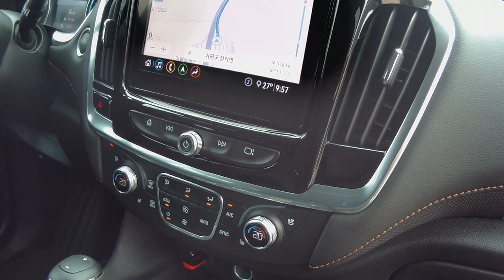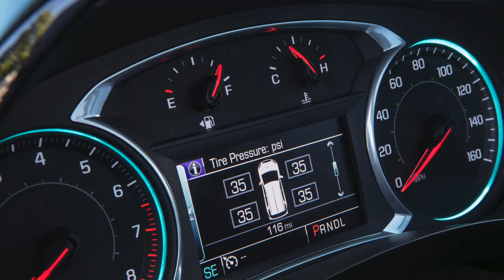[간략 시승] 쉐보레 트래버스 프리미어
2019년 9월 3일에 열린 쉐보레 트래버스 발표 및 언론 시승회에 참석해 상위 트림인 프리미어 모델을 잠깐 시승했습니다.

온로드와 오프로드 모두 시승 구간과 시간이 짧아서 깊이 있게 살펴보지는 못했지만, 대략 차의 특성을 파악할 수는 있었습니다. 영상에는 앞 부분에 차의 실내를 간략하게 살펴본 내용도 담았습니다.

(영상 후반부 오프로드 시승 부분은 액션캠 내장 마이크로 녹음되어 음질이 나쁩니다. 내용을 파악하실 수 있도록 자막을 넣었으니 양해 바랍니다.)

[ 시승차 개요 ]
쉐보레 트래버스 프리미어
기본값: 5,324만 원
선택사항: 129만 원(스카이스케이프 듀얼 패널 선루프)
시승차 값: 5,453만 원

크기(길이x너비x높이): 5,200x2,000x1,785mm
휠베이스: 3,073mm
엔진: V6 3.6L 가솔린, 314ps/6,800rpm, 36.8kgm/2,800rpm
구동계/배치: AWD(선택식)/앞 엔진 네 바퀴 굴림
변속기: 자동 9단(+수동기능, 스톱/스타트)
타이어 규격(앞/뒤): 모두 225/55 R20
공차중량: 2,090kg
승차정원: 7명
연비: 복합 8.3km/L(도심 7.1km/L, 고속도로 10.3km/L)
이산화탄소 배출량: 211g/km